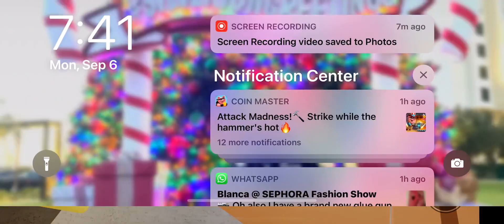Pretending to be QT in funky friday